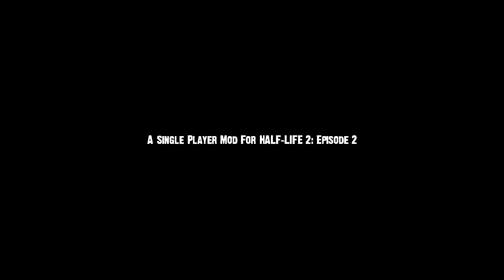Boomin Banana Plays: Nightmare House 2 - Part 1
I am amazed by the amount of work that was put in to this mod... I think that Monolith needs to hire these guys to help make their next FEAR game, because I have been scared more in this short mod than I was for the entirety of FEAR 3! Anyway, enjoy as I get scared by a dead chick once again! Whoooooooooo!